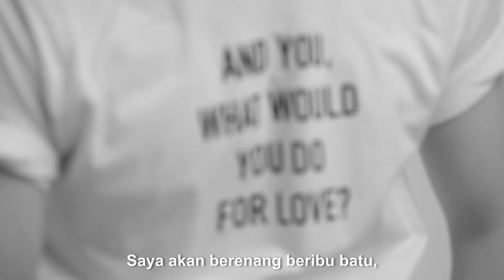AND YOU, WHAT WOULD YOU DO FOR LOVE? with Ain Edruce, Sean Lee and Naddy Rahman